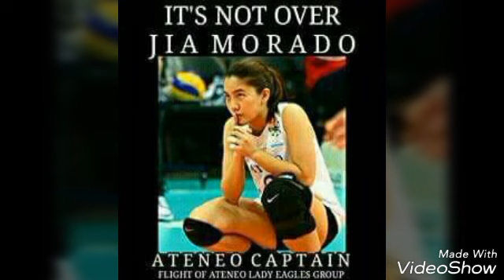Farewell Tribute The Best Setter "ALE"Jia Morado Signing Off